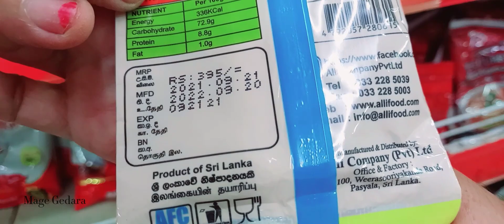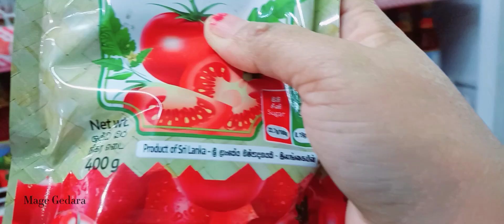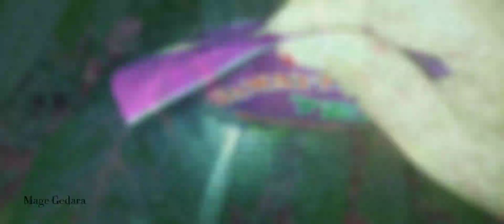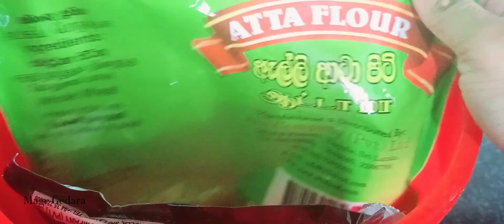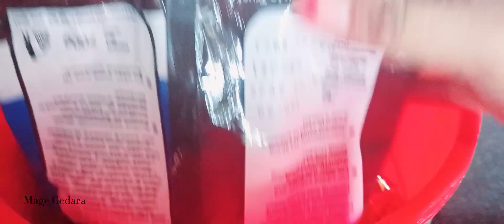shopping vlog |kitchen cleaning and organisation